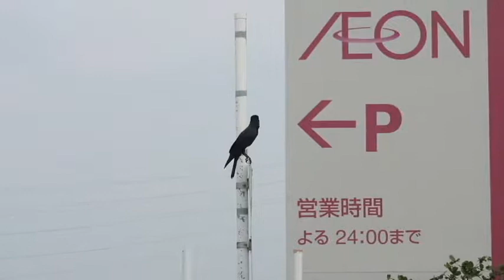「小判」くらいの、と言われても、・・・。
鴉が蘇鉄の実を咥えて飛んで行ったさぁ～、という目撃者の証言を、柳田国男は信じなかった。「丹色（にいろ）」の、二価の水銀イオンの発色をそう呼ぶのだと思う、「小判」くらいの、と言われても私たちには見当もつかないが、マクドナ●ド・ハンバーガーのハッシュ・ポテト並の大きさの、蘇鉄の実は、カラスの嘴には大き過ぎよう、という卓抜な観察眼のなせる業である。でも、ちょっと心配になってきた(笑)。ここは、北部の自然公園、飼育されている動物たちの餌を目指して、カラスが集ってくる。こいつが咥えているのは、巨大なみかんのような果実に見える。今しも、「大口を開けて」(笑)運んできたところである。そんな果実が近辺に実っている、とも思えないから、誰か入園者の持ち込んだ食べ物なのであろうか？、しかし、評判通りの「賢い」鳥である。木の枝の間に果実を挟むか突き刺すかして、悠々とついばんでいるではないか！